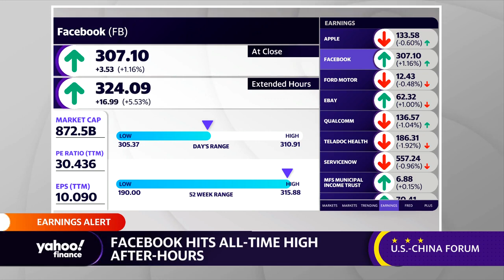Facebook posts better than expected Q1 earnings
Yahoo Finance’s Jared Blikre breaks down Facebook’s latest earnings report.